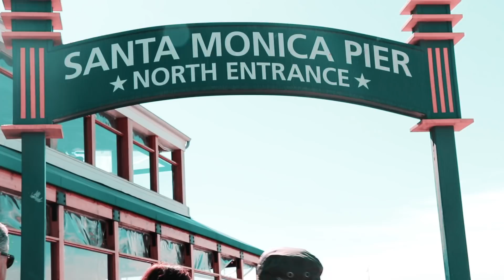California is BURNING!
Hope everyone in California is safe, here's a 🍪